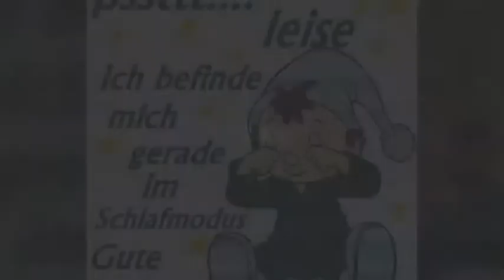Gute Nacht Grüsse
Gute Nacht Grüsse und gute Wünsche sowie positive Träume.